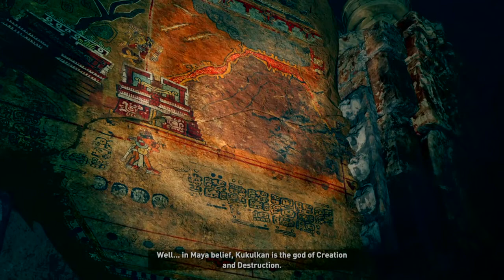Shadow of the Tomb Raider_gameplay